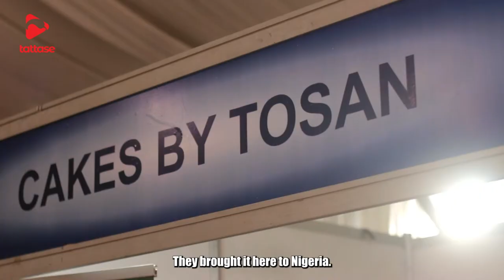ICES 2021: CAKE MAESTRO, TOSAN JEMIDE, SPEAKS ON REGULATION OF THE CAKE INDUSTRY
The Nigerian chapter of the International Cake Exploration Society, ICES, held an exhibition in Lagos that brought together top bakers from all over Nigeria to showcase, discuss and learn from each other. The cake maestro, Tosan Jemide, speaks on the regulation of the cake industry so as to standardize the industry and discourage quacks.